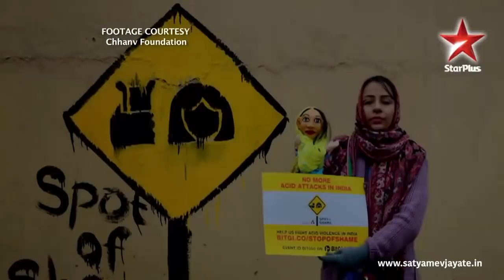Satyamev Jayate Season 3 | Episode 6 | When Masculinity Harms Men | Boys don't cry (Hindi)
How masculinity ends up crippling men, depriving them of expressing normal human emotions like love, pain and vulnerability is the focus of this segment. Five men originally from the U.P.-Haryana regions talk about how they were taught by their own families to suppress their instincts and conform to a certain stereotype of being male and how this manifested in their behaviour.